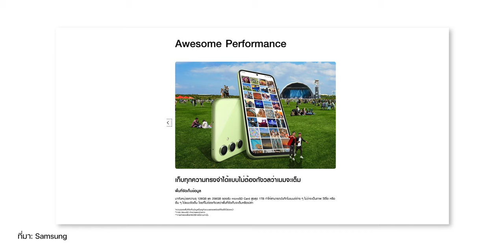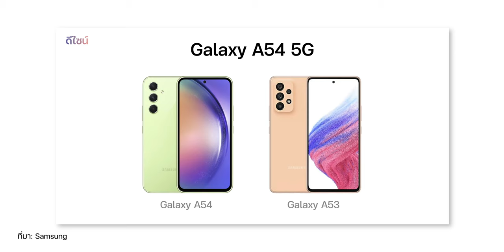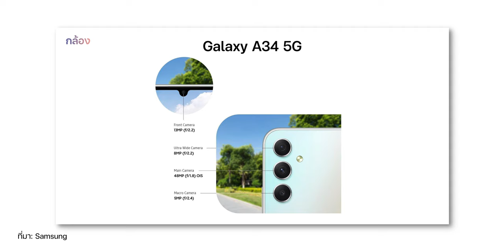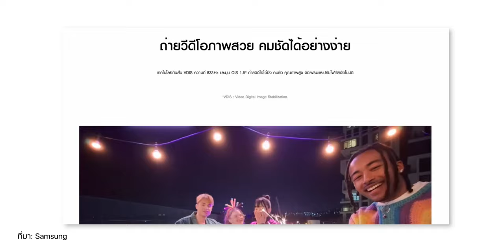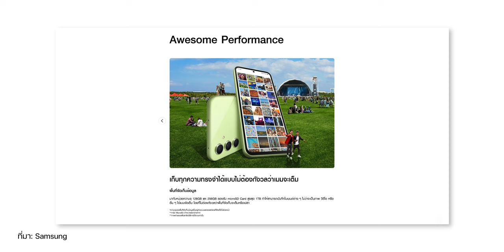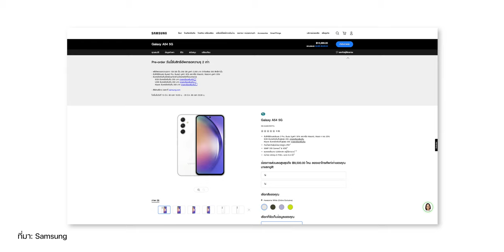iMoD ส่องสเปค ทำไม Samsung Galaxy A54 5G | Galaxy A34 5G ถึงน่าสนใจ?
🔴 ซัมซุงเปิดตัว Samsung Galaxy A Series รุ่นใหม่! ได้แก่ Galaxy A54 5G | A34 5G ซึ่งเป็นครั้งแรกที่มีเทคโนโลยีเรือธงใน Galaxy A Series ส่วนจะมีสเปคอะไรน่าสนใจนั้น ไปชมกันเลย!

00:00 - Galaxy A54 5G | A34 5G
01:01 - ดีไซน์โฉมใหม่เทียบรุ่นเรือธง
01:26 - หน้าจอระดับเรือธง
02:11 - กล้องคอนเซปต์ Awesome camera
03:32 - แบตเตอรี่, ซอฟต์แวร์
04:00 - รุ่นความจุที่ขายในไทย
04:16 - สีและราคา
05:00 - การจัดจำหน่าย
05:19 - สรุปทิ้งท้าย

1️⃣ 1 วันกับ Galaxy S23 Ultra (ย้ายมาจาก iPhone) เป็นยังไงบ้าง
2️⃣ สิ่งที่ชอบใน Galaxy S23 Ultra หลังใช้งานครั้งแรก! (จากผู้ใช้ iPhone)
3️⃣ 13 ฟีเจอร์ Galaxy S23 Ultra สุดเจ๋ง ที่ iPhone ยังไม่มี!
4️⃣ วิธีโอนถ่ายข้อมูล iPhone ไปยัง Samsung เครื่องใหม่ มีขั้นตอนอย่างไร ?